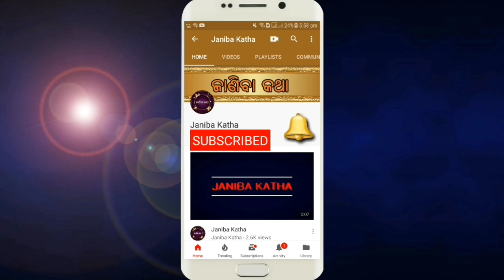ଭେରିକୋଜ ଭେନସ + ଶିର ଦୁର୍ବଳତା,ଦବି ଯାଇଥିବା ଶିର ଏବଂ କଷ୍ଟରୁ ତୁରନ୍ତ ଆରାମ ପାଆନ୍ତୁ | Cure Varicose Veins